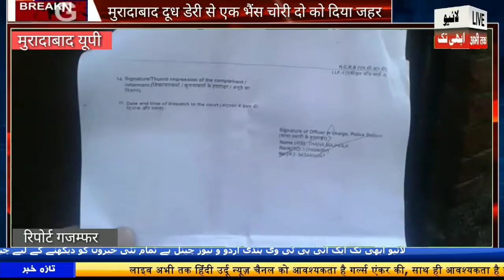डेरी से एक भैंस चोरी दो भैंसों को दिया जहर